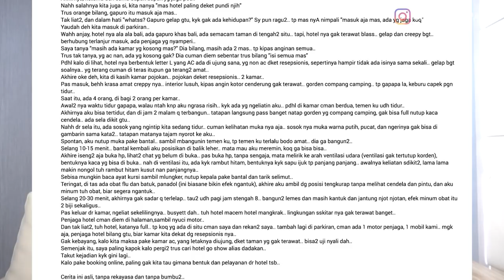MEMBACA PENGALAMAN HORROR NGINEP DI HOTEL VERSI KALIAN PART 2 | HORMAD #03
HORROR | Paranormal Experience | ParanormalExperience | Staycation | Hotel | Cerita Horror | Creepy Pasta

Halooo semuanya...
Apa kabar kalian? semoga baik-baik dan sehat selalu yah!
Selamat malam minggu juga buat kalia semua, dan buat yang jomblo ngga usah sedih karena aku bakal nemenin kalian...
Masih sama seperti episode minggu lalu, hari ini aku bakal bacain cerita pengalaman-pengalaman horror nginep di hotel versi kalian yang udah kalian tulis di komen...
Entah kenapa sejak bikin playlist HORMAD episode 1 aku jadi seuka banget bacain cerita2 yang kalian tulis di comment section...
Dan hari ini aku udah pilih beberapa cerita yang menarik untuk aku bagiin ke kalian! So langsung aja tonton videonya sampai habis! ENJOY!!

Dan jangan lupa juga kalau kalian ada cerita pengalaman2 horror yang pengen kalian sharing buat aku bacain di episode HORMAD minggu depan jangan lupa tulis di komen di bawah!